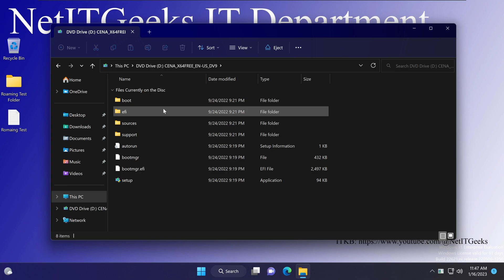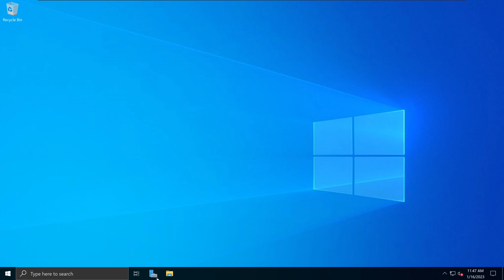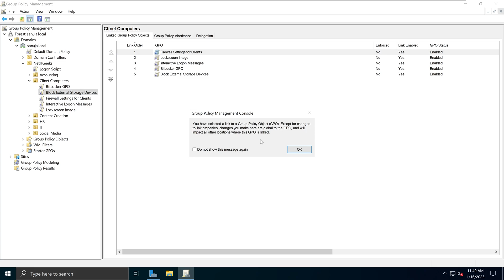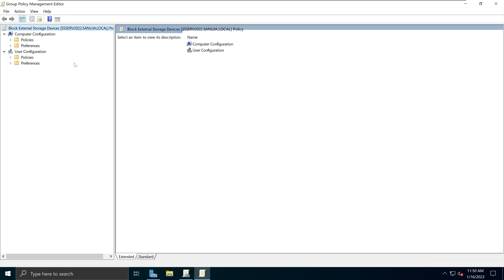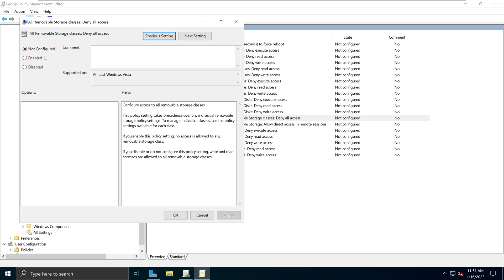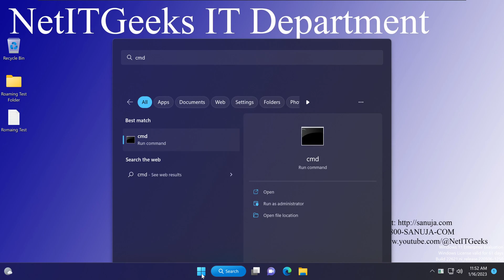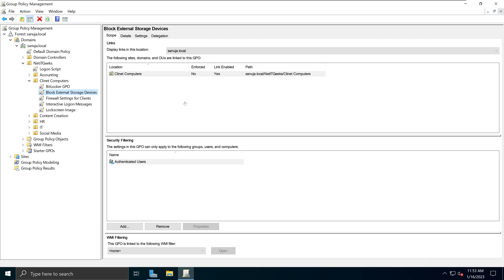How to block access to removable storage devices with Group Policy - Windows Server 2022 / 2019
Demo on how to prevent a user from accessing data on a removable device using a Group Policy Object (GPO). This will also prevent the users from also saving or storing data onto removable devices such as USB keys, CD/DVD disks. This is a great too to improve security of your Windows end devices.

This demonstration uses Windows Server 2022 server. But the principles are same for Windows Server 2012 through 2022 (Windows Server 2022 / 2019 / 2016 / 2012). There are no GUI differences among most of the pervious versions of Windows Servers. The enforced GPO settings will work on all versions of Windows client Operating Systems connected to the domain.

Co-producer:
Manuja Senanayake